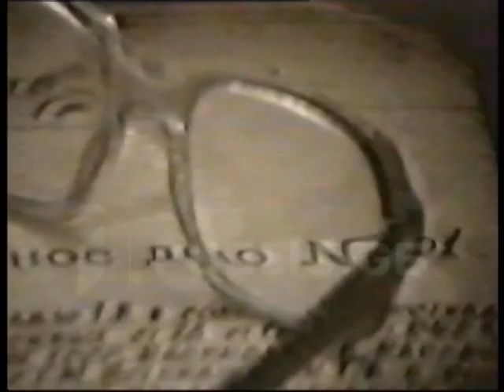სასამართლო - 1983 წელი, თვითმფრინავის გატაცების ამბავი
კადრები სასამართლოს მსვლელობიდან.
"თვითმფრინავის ბიჭები"-ს ამბად ცნობილი ისტორიის პროცესი და განაჩები.
საბჭოთა კავშირიდან გაქცევის მცდელობა, რომელიც ტრაგიკულად დასრულდა.